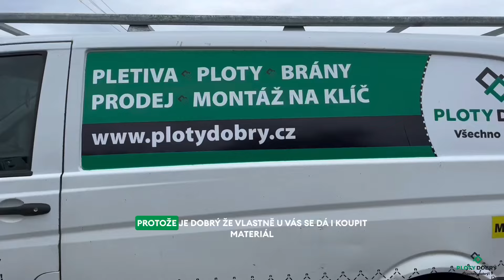VIDEOREFERENCE | Montáž 3D plotových panelů a podhrabových desek | Ploty Dobrý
Podívejte se, jak jsme v Plzni montovali antracitové 3D panely s podhrabovými deskami! 👀
Nechte se inspirovat a poslechněte si názor spokojeného zákazníka, který ocenil kvalitu i rychlost naší práce.🤩

Pokud i vy potřebujete nové oplocení nebo bránu pro váš pozemek, neváhejte nás kontaktovat! ✅